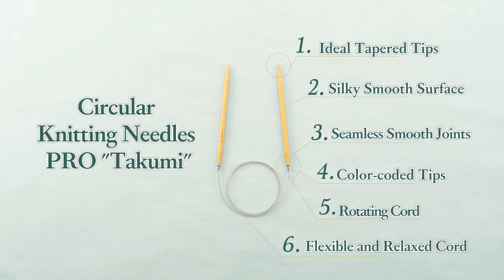Circular Knitting Needles PRO ”Takumi”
Pro Takumi bamboo is sustainable, polished to perfection, and has an exceptional feel. Featuring color-coded tips for each cord length, allowing for quick visual identification. The combination of pleasing aesthetics and practicality makes it visually appealing and helpful. The cords also rotate and will not get twisted, allowing you to carry on knitting unhindered. The careful polishing process creates a smooth surface and natural texture for an ideal glide without your work slipping out. The engraving on the bamboo is delicately etched, resulting in a smoother surface that ensures uninterrupted yarn gliding. Elevate your knitting experience with Pro Takumi.
Products Featured:
Pro Takumi Circular Knitting Needles (Art. 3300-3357):